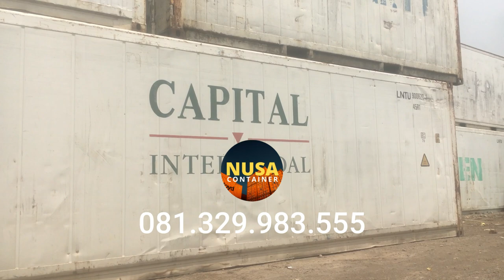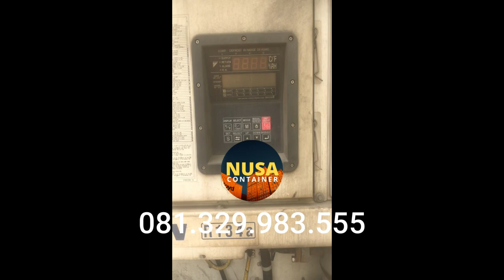JUAL REEFER CONTAINER - 081.329.983.555